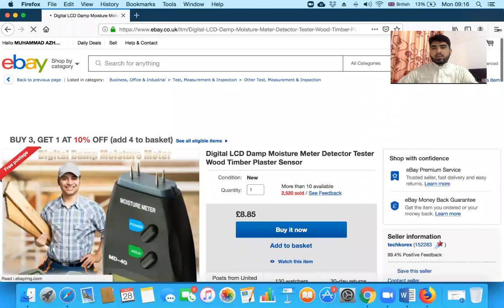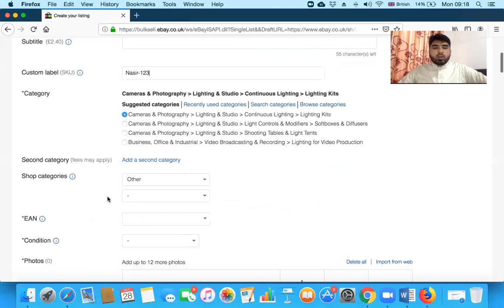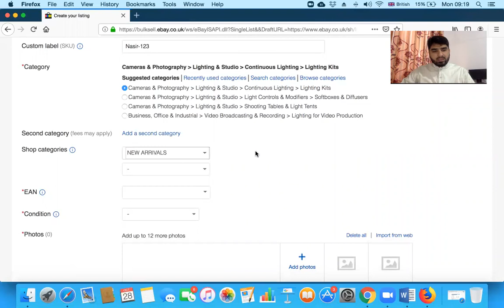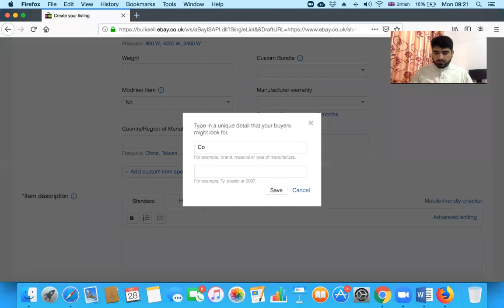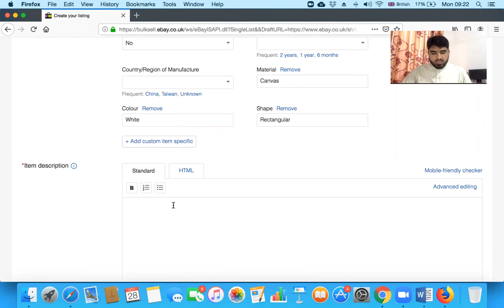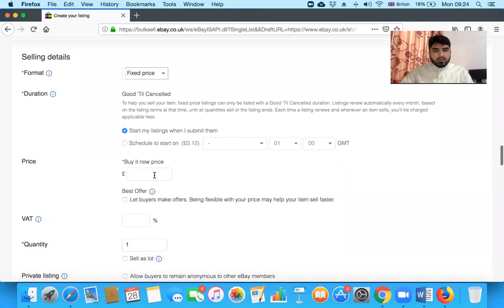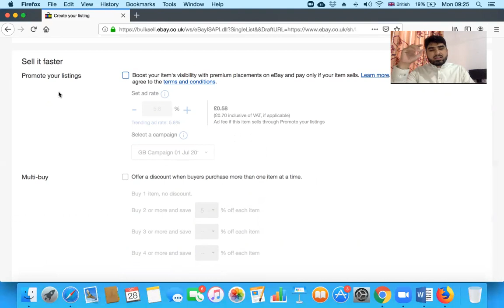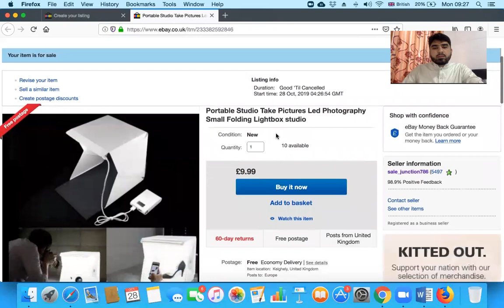How To Do eBay Dropshipping In Urdu Tutorial-15 |How To Do eBay Listing Manually| By Nasir Shahzad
In this lecture, you will learn how to do product listing on eBay manually, in the back office of eBay.